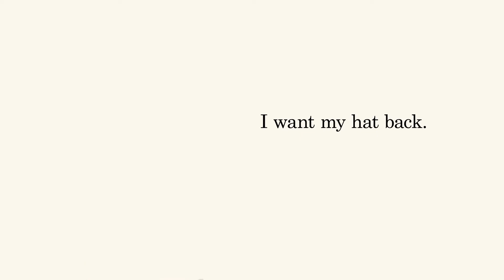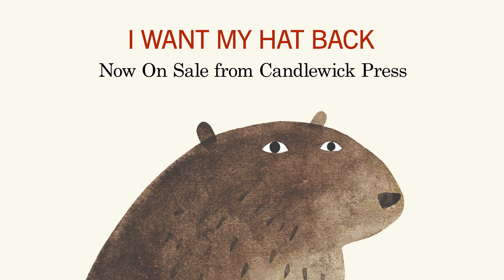Mindy Yu, , Motion Graphics Designer, Academy of Art University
I Want My Hat Back was produced as a part of a Motion Graphics editing class.  This final project was conceived, designed and programmed by Mindy Yu, Academy of Art University UX/UI Student.  I supported this student as a Motion Graphics and Video Production Professor.

She offers the viewer wonderful art direction and engaging storytelling perfected with Adobe After Effects programming adeptness.  Here work is here to show an example of a video piece created by one of my students.

Beyond the realm of personal expression, Pietronigro is a dedicated educator and mentor. As a 25-year veteran of the Academy of Art University, he has inspired countless students to unleash their creative potential. Witness the remarkable transformation of students with little to no video editing experience into skilled digital storytellers. Through intensive 14-week courses focused on Adobe After Effects and Premiere, they have produced impressive business-oriented projects that demonstrate the power of visual communication.